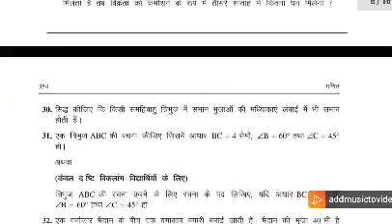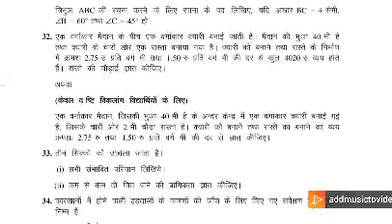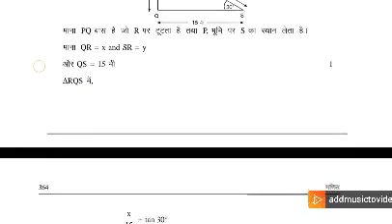Nios math sample paper 2020 class 10